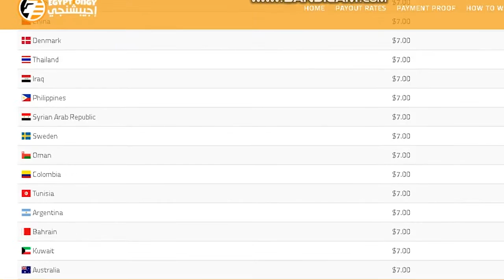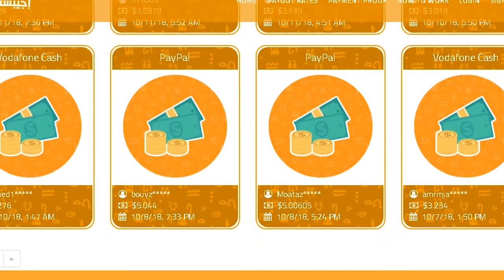الربح من الانترنت للمبتدئين 30 دولار بكل سهولة و في دقائق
سلام عليكم انهارده اتكلمت عن فرصة للربح من الانترنت و الحصول على 30 دولار مجانا بكل سهولة عن طريقة موقع اجيبشنجي شرحت كل اللي انت عليك تعمله و بكل سهولة و لمعلومات اكتر شوف مميزات الموقع بالكامل في التدوينه التاليه